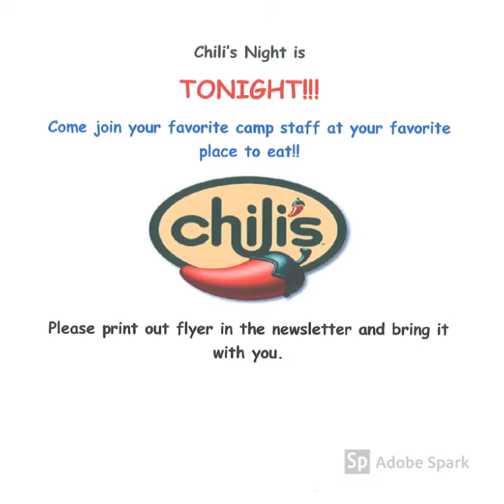Camp Combe Y Week 3 2019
Camp Combe YMCA Week 3 Newsletter